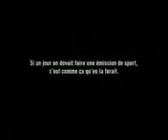кто хочет поиграть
Вот так надо играть